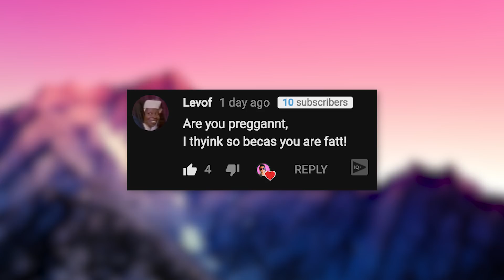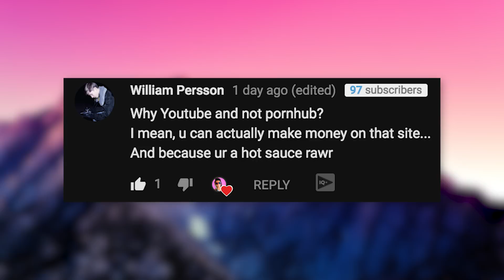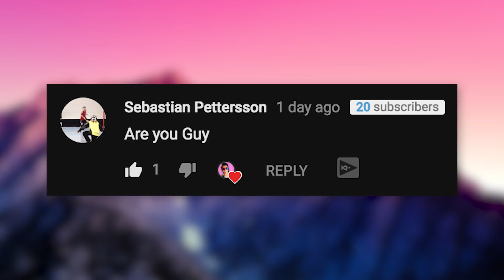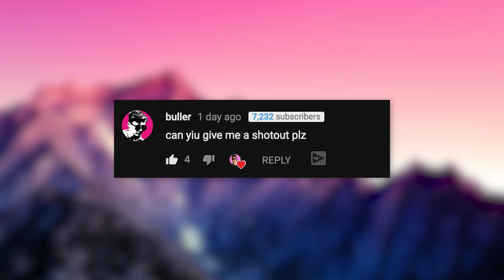Q&A - Why I Don't Play FORTNITE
In this Q&A you'll find out why I don't play Fortnite! Love y'all Hope you enjoyed! ;D

I edit my videos with Adobe Premiere Pro CC 2018 and Adobe After Effects CC 2018!! So please don't comment it!!! ;D

Q&A -  Why I Don't Play FORTNITE Battle Royale